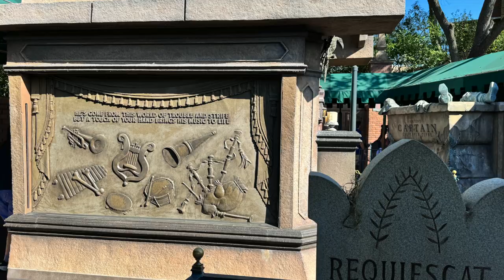The Haunted Mansion | Enter If You Dare!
What lies behind the Haunted Mansion Doors? Join us foolish mortals. The Haunted Mansion. Enter if you dare!

Welcome to kcgcmemories we are happy you stopped by. We are Karen and Greg and we like to travel to many different places. We do this to preserve our trips and have lasting memories. We hope you like our videos and shorts and will come back often. Tell your friends to stop by.  We also have ambiance videos for you to enjoy. Karen makes these to listen to while she works and wanted to share them with you.

This also helps out our channel. Thanks for stopping by and checking out our channel. Have a great day!

Equipment
iPhone 15
DGI Osmo Mobile 2 Gimble

All content is our own unless noted.